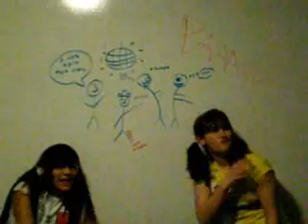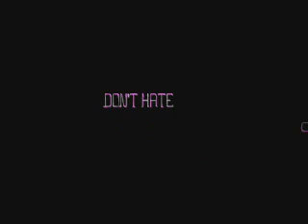A single's Valentine's Day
We make music videos because we're single... :D
An eventful night indeed,
Took us about 6 hours... *cough*
(It's funny. ;D)